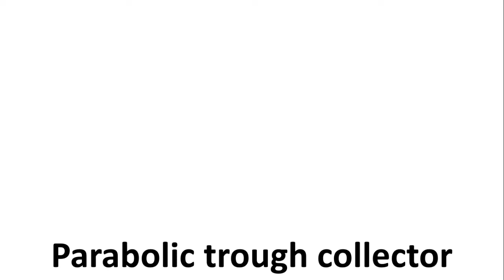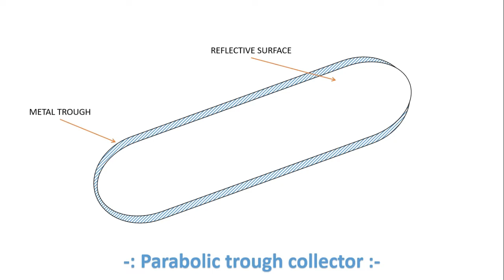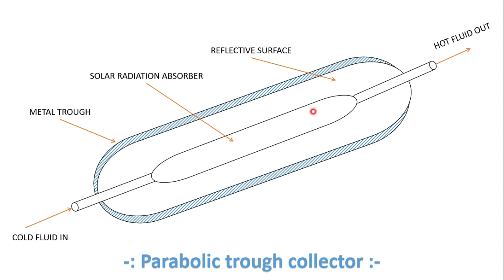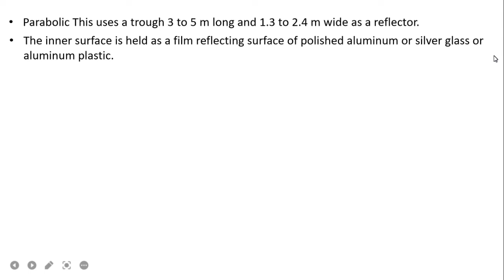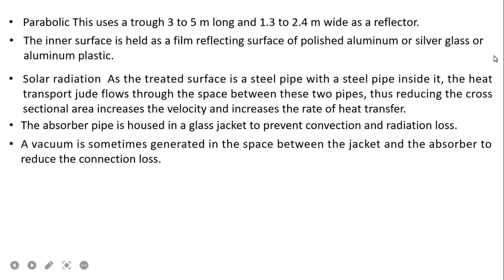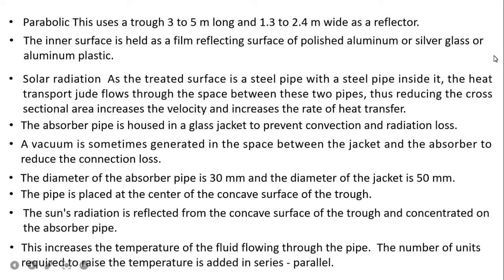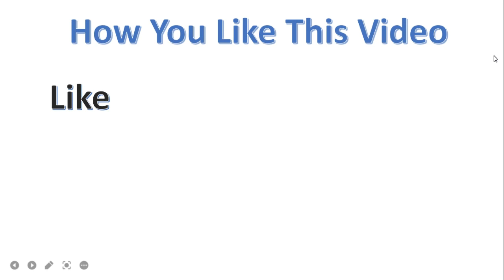Solar #29 Parabolic trough collector Hindi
Parabolic trough collector Hindi